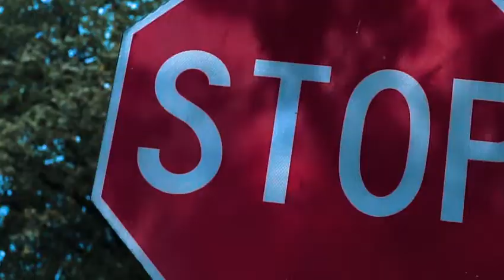Personal video for Margo